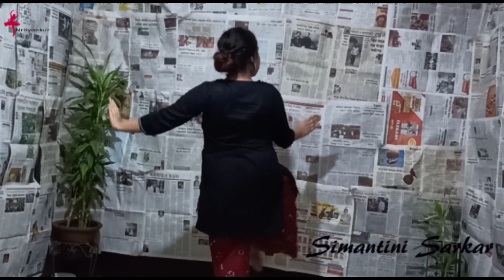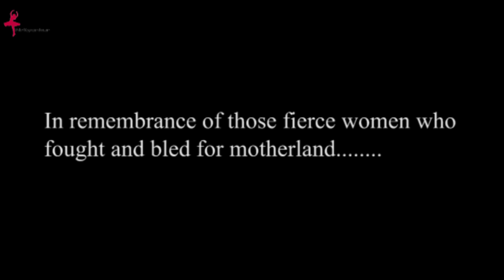Bharat ki beti X Ekla Cholo Re | Independence Day | Nrityankur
This Independence Day, Nrityankur presents a dance cover on Bharat Ki Beti x Ekla Cholo Re. This video is a tribute to the women who fought and gave their lives for our country. We took the occasion of Independence Day to remember them.

Bharat Ki Beti is a recently released song from the movie Gunjan Saxena. And we chose the recent version of the Rabindra Sangeet Ekla Cholo Re sung by Anupam Roy.
On Independence Day, we worship the freedom of our country, but we must not forget the people behind our independence.
This is a very special dance cover, hope you enjoy it.